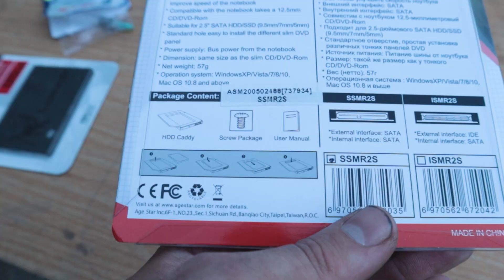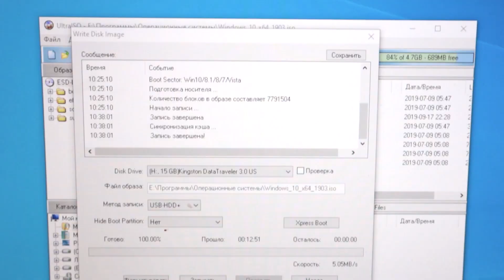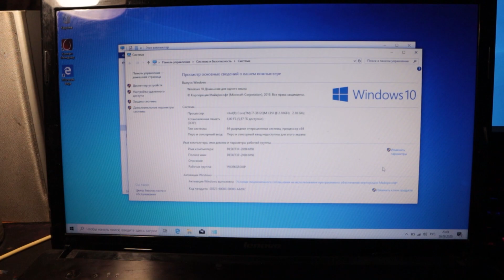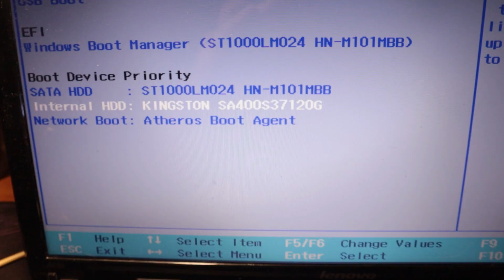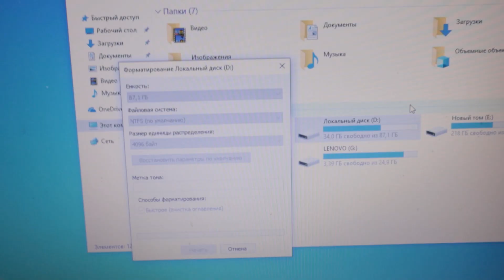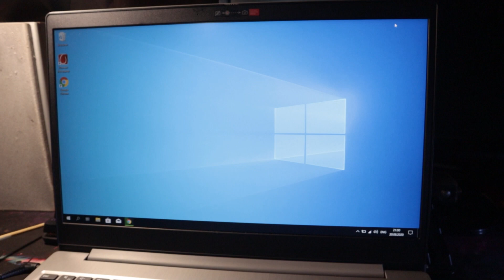Увеличиваем производительность ноутбука! Установка SSD. SATA переходник в виде дисковода.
Как увеличить производительность ноутбука lenovo. Замена жесткого диска (HDD) на твердотельный накопитель (SSD) Kingston A400.
Переходник SATA (second HDD caddy) в виде дисковода, заменяющий дисковод ноутбука, для второго накопителя. Установка и правильная настройка SSD.
Почему ssd не стоит вставлять в переходник и много другой полезной информации.